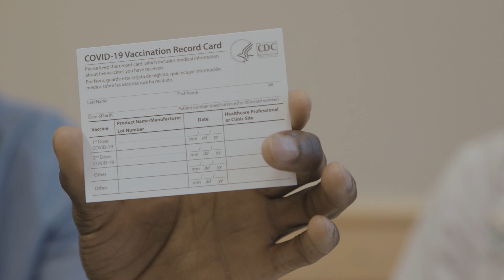Oregon immunizes its first healthcare workers against COVID-19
Ansu Drammeh, a cardiovascular ICU nurse at OHSU, receives the first Pfizer-BioNTech vaccine at the hospital in Portland on December 16. Oregon began immunizing healthcare workers two days after vaccines arrived, becoming the 49th state in the country to start immunizations.